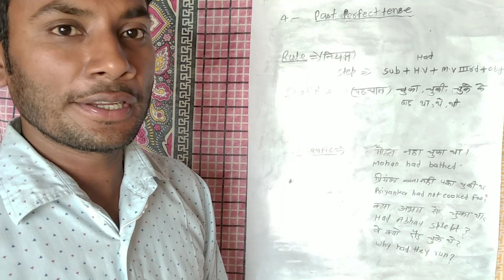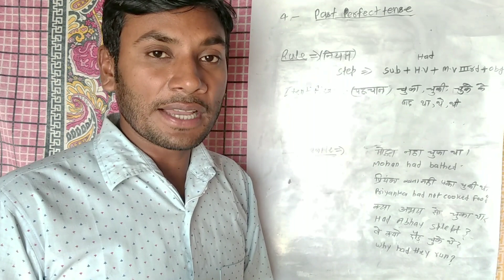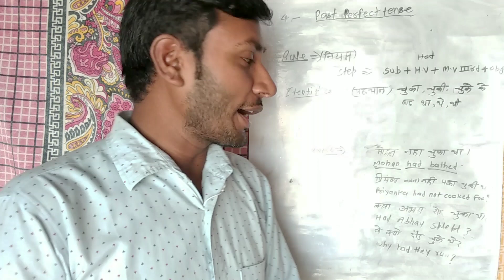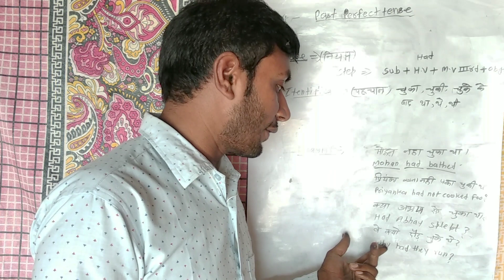PAST PERFECT TENSE. BY SHIVENDRA SIR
Hello friends

TENSE. PAST PERFECT TENSE. BY SHIVENDRA SIR

Hello all my dear friends aaj ki is video main aplogo ko bataunga ki past perfect tense kise kahate hai.

Agar channel ka videos achha lage so

. to watch this video thanks so much.